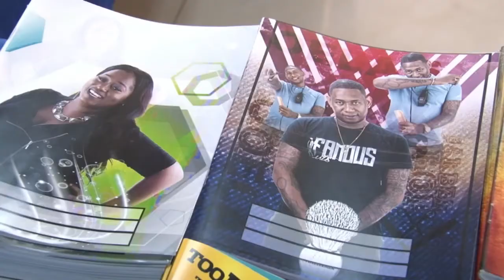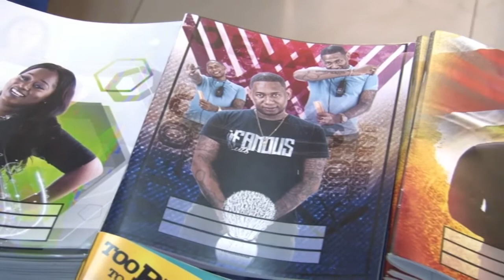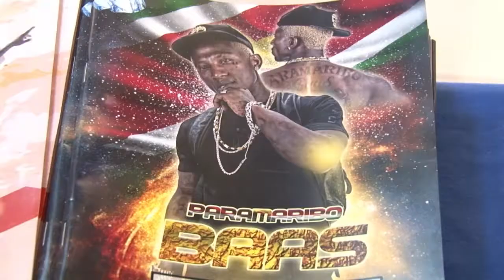07 07 2017 Launch rolmodellen schoolschriften voor jeugd